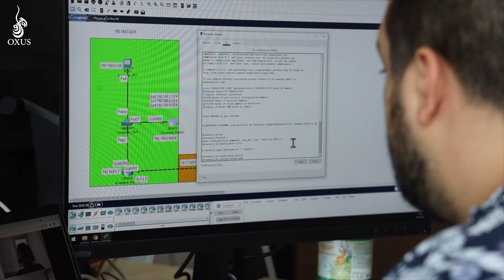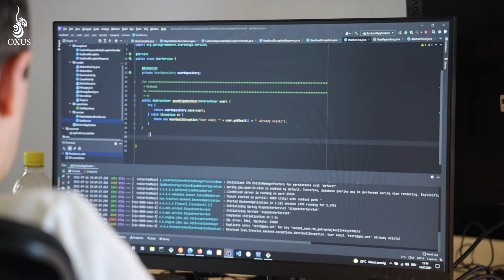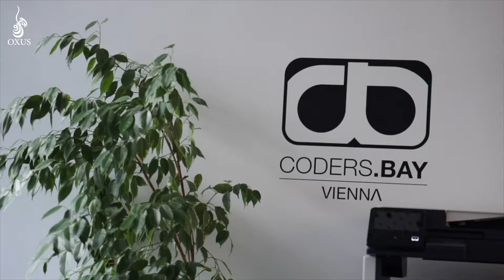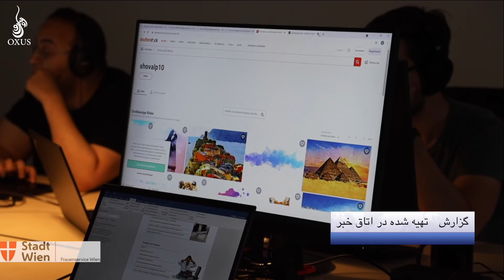چی شغلی برای زنان پناهنده در اتریش با ثبات و پردرآمد است؟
آیا می خواهید به عنوان یک زن پناهنده یک شغل با ثبات و پردرآمد داشته باشید؟
اگر جواب تان مثبت است، گزارش ما را دنبال کنید